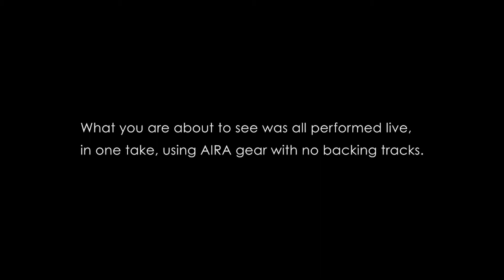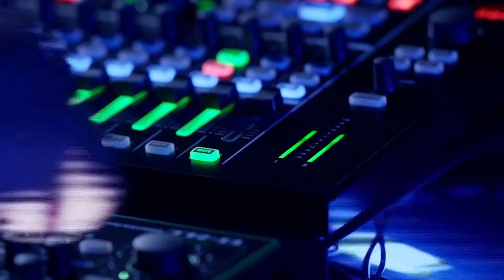Roland MX-1 AIRA Mix Performer 18-Channel Mixer Live Performance | Full Compass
The Roland AIRA MX-1 Mix Performer is an 18-channel mixer that brings together your synths, drum machines, loops, DAW tracks, and more into a single performance-optimized mixing instrument. Combining elements of a mixer, control surface, audio interface, and step-based effector, the MX-1 is designed to be the nerve center of your electronic music rig.

With six analog inputs, four AIRA Link USB ports, digital I/O, send and return jacks, and the ability to stream 18 channels to and from your DAW, the MX-1 brings together a wide range of musical sources and puts them under your fingertips. The MX-1's smooth, solid faders each have six different volume curves available. Every channel has an adjustable Tone/Filter knob with ten types of filters, EQs, and isolators. Mutes are placed for quick access, working with the LED-lit faders to clearly show their status, even in dark environments. The DJ-style headphone cue monitoring lets you smoothly mix in any source whenever you're ready, or drop in tracks right on the beat. Separate headphone and master volume knobs along with smooth and bright metering keep levels firmly in check. And everything, including all the FX configurations and settings, can be saved and recalled for instant access.

The MX-1 integrates effects in exciting new ways. They're designed for ready manipulation and rhythmic sensibility thanks to the MX-1's tempo awareness and the TR-style step interface. In addition to an aux send for feeding external effects, each channel has its own Beat FX including Filter, Side Chain, and Slicer. These are applied using sixteen TR-style step sequencer buttons like those found on famous Roland drum machines. This lets you independently filter, duck, and slice each channel, creating cool rhythmic variations, polyrhythms, and all manner of intricate grooves. Beat FX can be instantly switched on and off per channel with dedicated, illuminated buttons. Six kinds of Master FX, each with lots of variations, add spice and drama to any or all channels. And the large control knob gives them supreme playability. The Master FX can even be step-sequenced in various combinations, creating stunning movement and glitchy interludes that must be heard to be fully appreciated.